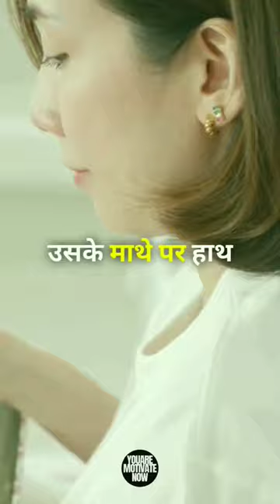2 Secret Tricks to Overcome Exam Stress || Exam Study Tips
2 Secret Tricks to Overcome Exam Stress || Exam Study Tips

✅ Topics Covered
Exams se phele ye karo, do this before exams, exam tips and tricks, exam motivation

10 Seconds ke 2 kamal ke secret tricks
jis se exam se phele badhta stress, puri tarah se khatam ho jayega!
Deep exam ke liye apne pen pouch me rakhta hai
Aur tabhi uska zahan daar se kaapta hai.
Aur Jab deep ki mummy usko pasine bhiga aur daara dekhti hai
“Deepu! Kyaa hua bache!”
“Exam se bhaut daar lag raha hai maa,
sabkuch padha hai par esa lag raha hai ki kuch yaad nahi!
Agar exam me kuch bhi nahi likh paya toh fail ho gaya toh”
Deep ko anxiety attack ke taraf badhta dekh uski mummy turant
Usko Pyyar bhari jhappi deti hai, Deep ki bhigi aaken band ho jati hai,
Aur uske math pe haath ferke “Tu Bhaut accha karega bacche, muje wishwash hai” usko hug karke mummy bolti hai, 10 sec ka hug un logo se jis se ap pyyar karte ho apke blood pressure level reduce karke apka sara stress bhaga dega. Trick 2
Deep shant hoke apne mummy papa ke pair chuta hai..
“100%dega tu baache, hamari prarthna saath hai.
Maa ki jappi se man me shanti aur pair chu ke hriday me wishwash bhar Deep exam bina kisi dar ke likhta hai

voice credit-@motivationquoteshala